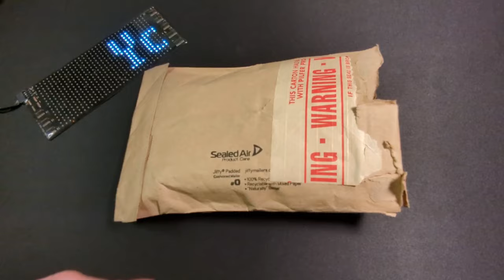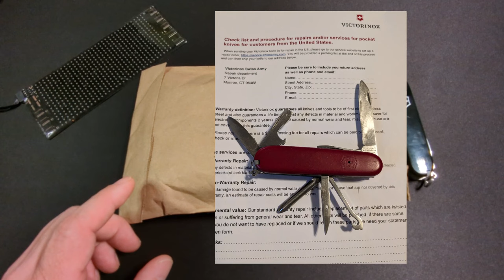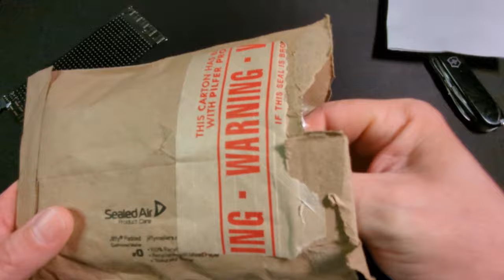Watch What Happened When I Sent My Victorinox Swiss Army Knife for Repair 😱💔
The Victorinox Fisherman Swiss Army Knife

Check out some of my favorite EDC Youtube Channels. Let them know you enjoy their content and encourage them to make more.